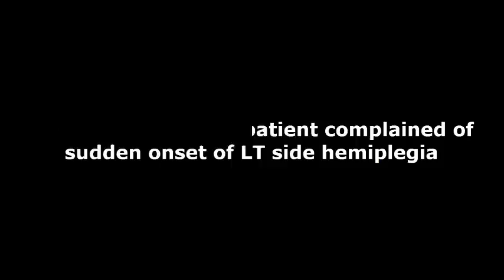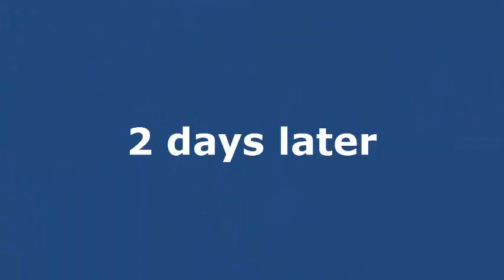full study of stroke in young patient [great role of TCD]